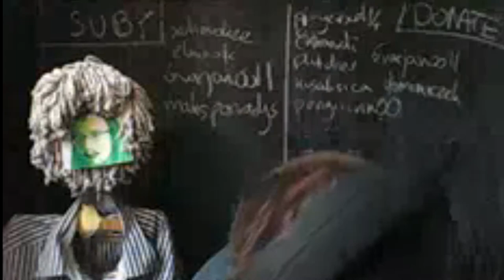NERVARIEN U NITASHIEGO | ZABAWA NA LCS | DRED PIJE PIWERKO ?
Polecam xNitashi. Fajne live. PogChamp!